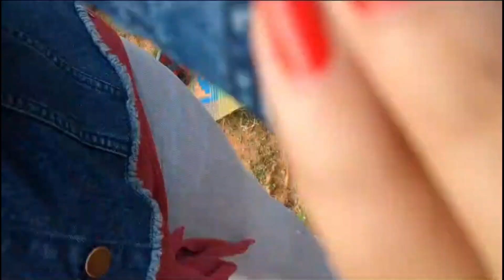Chalobon Njela Aaleyah Picnic Vlog /Jhumka Dam, Bhubaneswar 😊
Chalobon Njela Aaleya Picnic Vlog